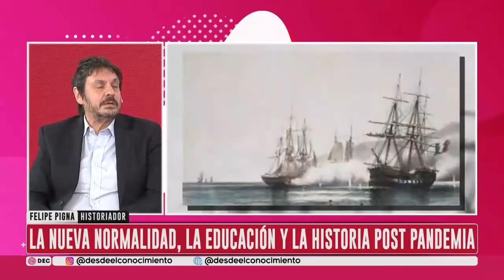Felipe Pigna y el día de la soberanía nacional - Desde el Conocimiento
Este sábado en Desde el Conocimiento nos visitó el historiador Felipe Pigna, quien nos contó lo sucedido en la Batalla de la Vuelta de Obligado, la importancia de haber defendido la soberanía ante las tropas anglo francesas.
Cada 20 de noviembre, en Argentina celebramos el Día de la Soberanía Nacional. El por qué  nos lo cuenta Felipe Pigna en Desde el Conocimiento: “Fue una fecha en la que demostramos que queríamos seguir siendo autónomos e independientes, en la Batalla de la Vuelta de Obligado, antes las dos potencias del mundo unidas en ese momento que eran Francia e Inglaterra”.
En referencia al contexto de esa época, Pigna explicó: “Rosas era el gobernador de Buenos Aires, pero manejaba las relaciones exteriores, por eso le cabía la defensa de la soberanía en ese momento. Fue muy importante la acción de José de San Martín que operó para la firma de un tratado muy ventajoso para Argentina. Él estuvo apoyando muy fuerte esta defensa. Según él fue el día más importante después de la Revolución de Mayo”.
En cuanto a cómo fue la batalla, el historiador describió que “había barcos anclados con cadenas, 90 buques mercantes y 20 de guerra. Por un momento se frenó el avance de los anglofranceses. Si bien no es una batalla ganada, porque lograron pasar, fue una muestra de heroísmo y decisión de que el territorio y la soberanía no se toca”.
“Hoy en día seguimos defendiendo la soberanía, con procesos distintos, pero la soberanía no se negocia”, cerró Felipe Pigna.